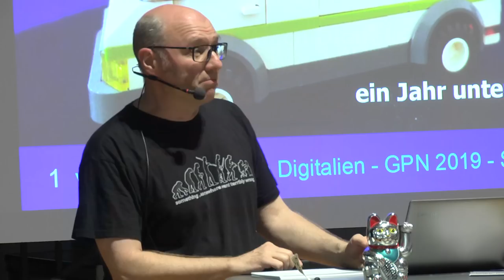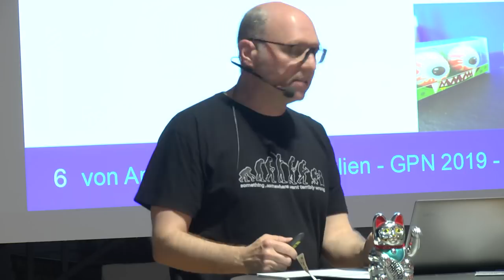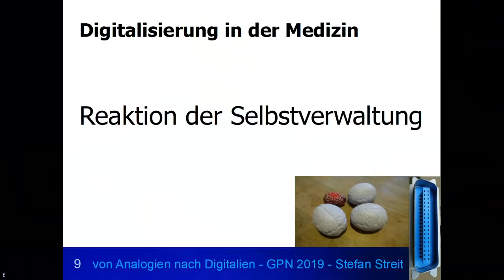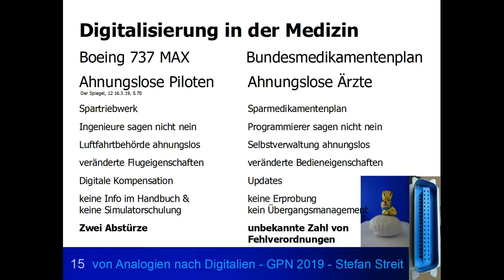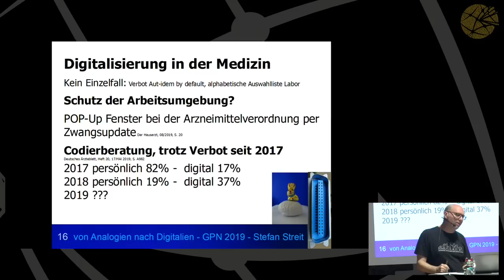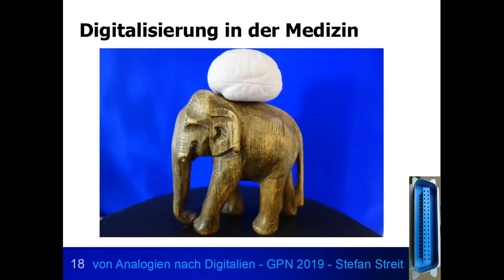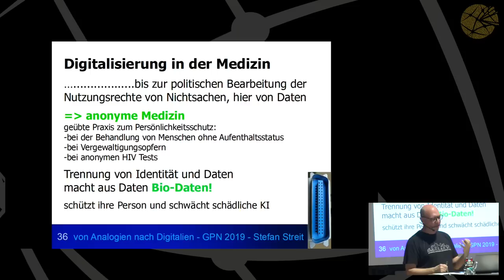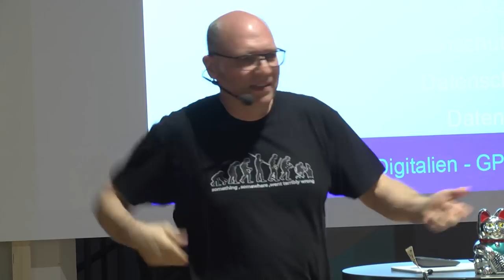GPN19 - von Analogien nach Digitalien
Telematik und Digitalisierung in der Medizin - ein Jahr unterwegs - ein Reisebericht

Nach 15 Jahren Planung und 2 Milliarden Euro Kosten sollte es im letzten Jahr endlich losgehen.
Von dieser Reise nach Digitalien ist den meisten nichts bekannt. Wissen Sie wovon die Rede ist? Nein? Es geht um Ihre Gesundheitsdaten und wie diese zukünftig aufbewahrt werden!
Ich berichte was bei der Digitalisierung in der Medizin im letzten Jahr passierte, vor allem aber davon, was nicht passierte. Von den Gründen dafür und von den Abgründen.
Die Klärung, ob Ihre Gesundheitsdaten bei dem geplanten, permanent ein- und ausgehenden Datenaustausch der Krankenakte in der Arztpraxis sicher sind, steht aus. Da es Zweifel gibt, besteht dringender Handlungsbedarf.
Kommen Sie in meinen Talk. Erfahren Sie was los ist und was man tun kann. Ich freue mich.

Also bis dann, Stefan Streit.

Stefan Streit